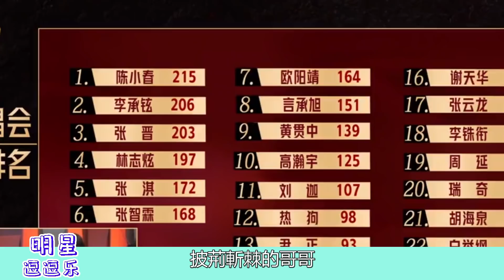《披哥》五公規則翻車，觀眾不滿半決賽選手「抱團」！現場混亂，居然是陳小春出面搞定！五公 大灣區 張淇、言承旭